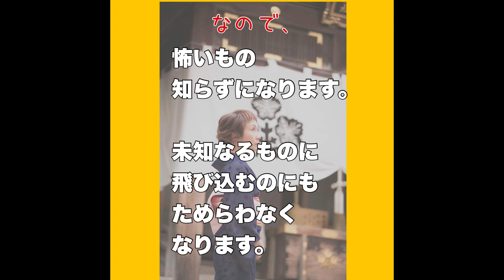【芯は神】本来のあなたに還る道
人生を謳歌する力を取り戻せる！

◆すくなちあきリンク集